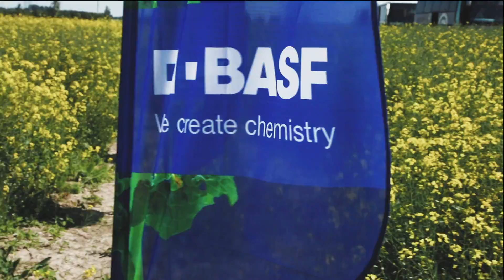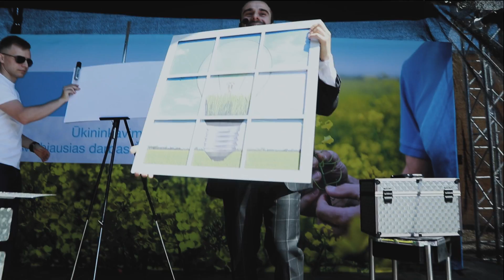BASF Agroforumas lauko diena, Šakių r.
Akimirkos iš pirmosios BASF AGROFORUMAS lauko dienos Šakių r.
Kviečiame atvykti ir dalintis praktinėmis patirtimis ūkininko Ovidijau Pečeliūno ūkyje jau antradienį, 05.29 d.
Laukiame Jūsų 10 val. Bistrampolio dvare, Panevežio r.